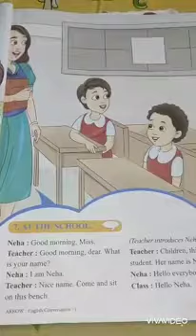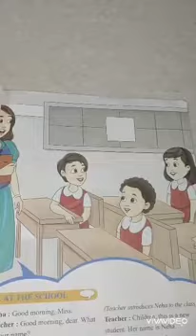Class 1 English Conversation By Riya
y2mate.com - Class 1 Subject English conversation_JZRJIlkPWqw_360p.mp4